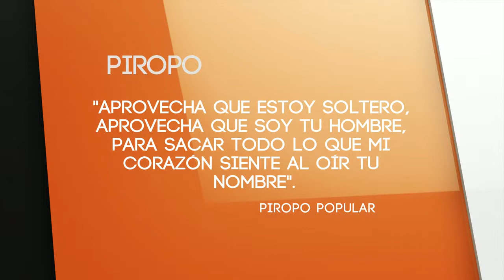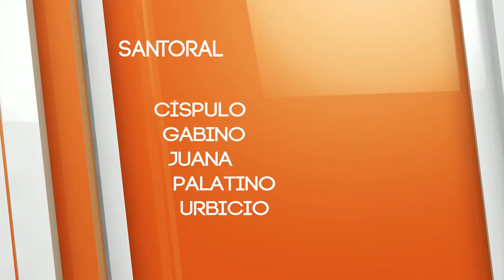El Cafecito de la Mañana 30 Mayo 2014 Parte 1